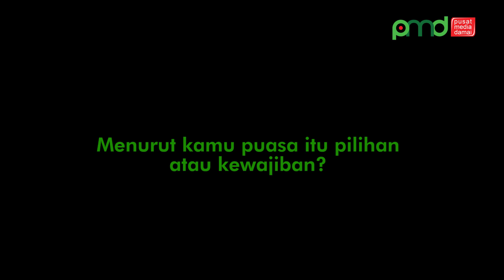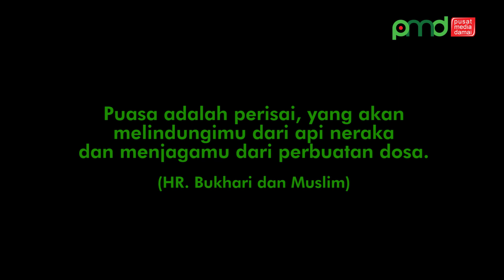Puasa Kewajiban Apa Pilihan?